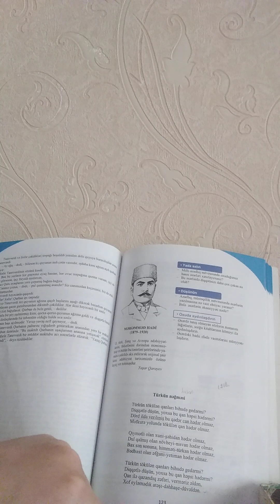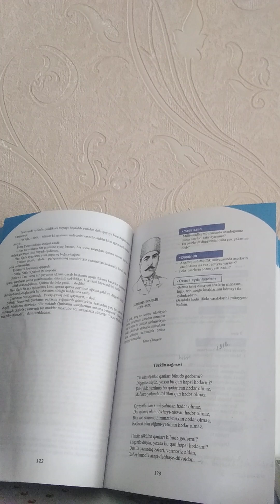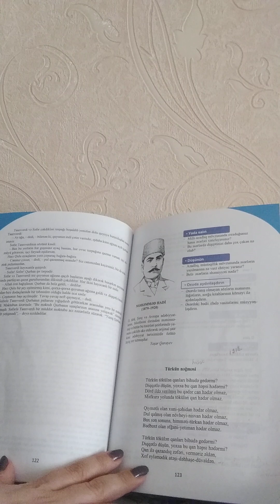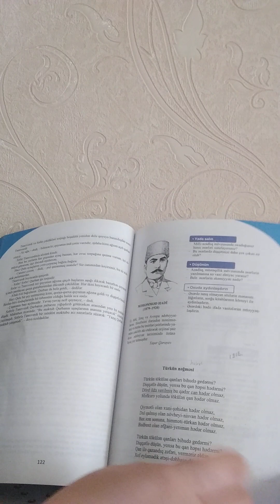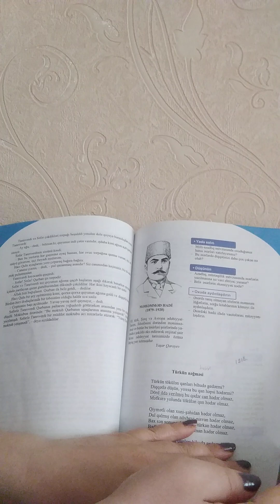M.Hadi "Türkün nəğməsi" şeirinin təhlili